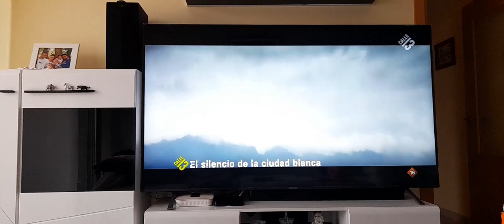deaplaneta logo pal pitch #3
take from el silencio de la ciudad blanca on calle 3